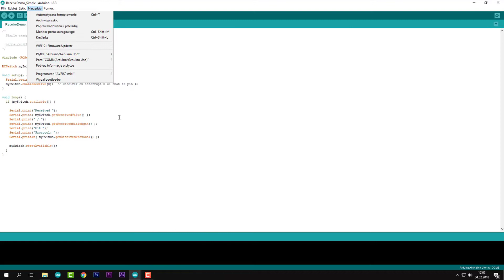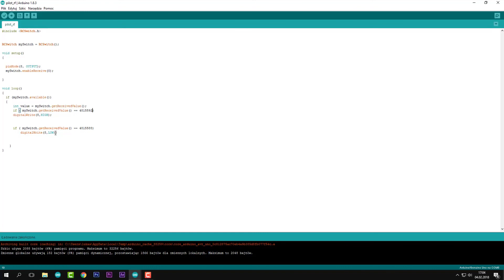82.Jak zczytać kod z pilota RF oraz sterować diodą